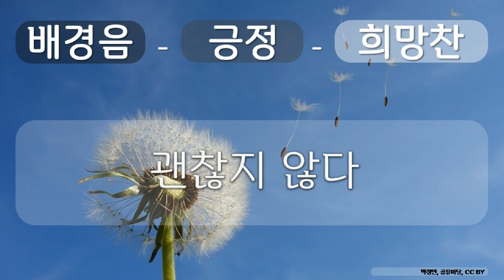배경음, 긍정, 희망찬 12 긍정, 희망찬, 괜찮지 않다, 박정인, 공유 마당